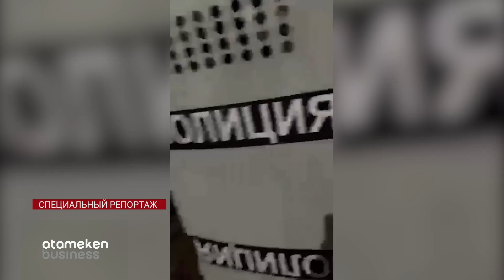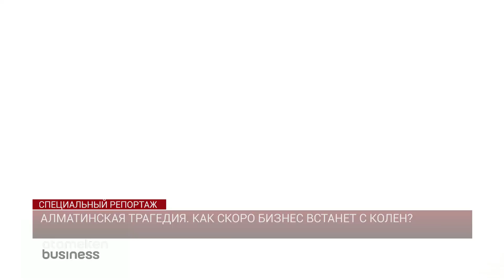Алматинская трагедия. Как скоро бизнес встанет с колен? / Специальный репортаж (14.03.22)